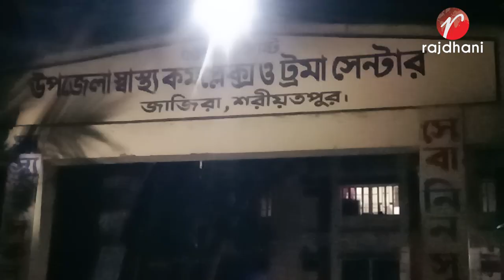বূদ্ধ বাবা মাকে কুপিয়ে আহত করেছে পাষন্ড ছেলে